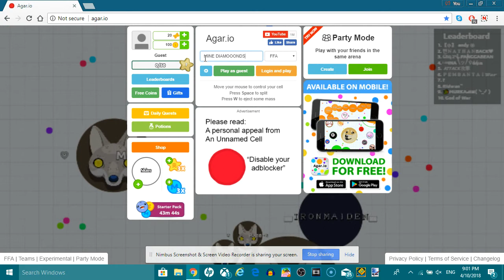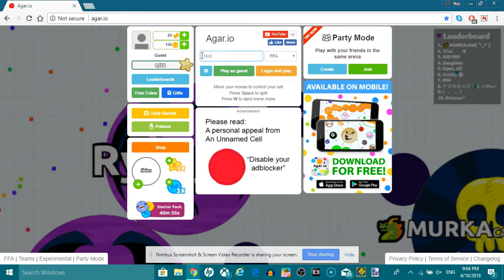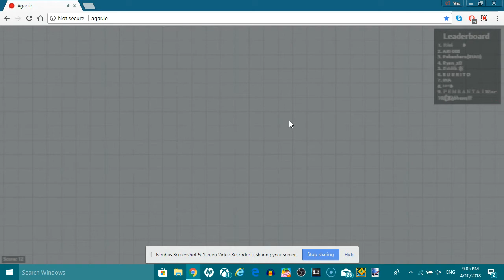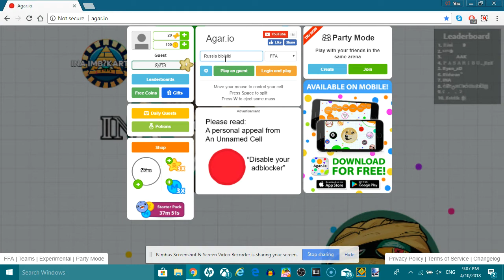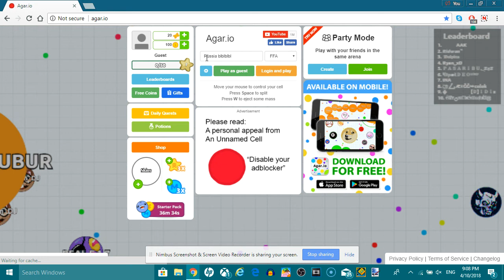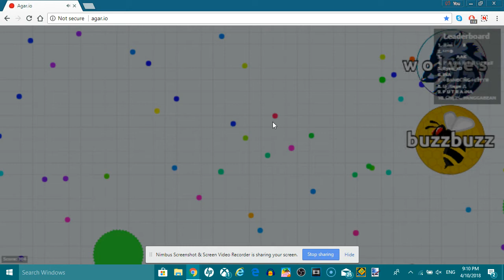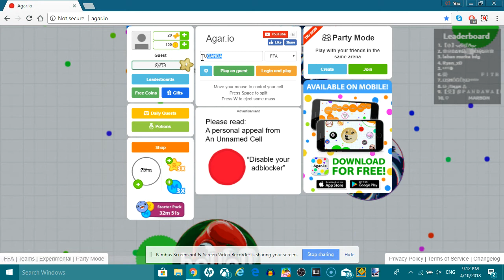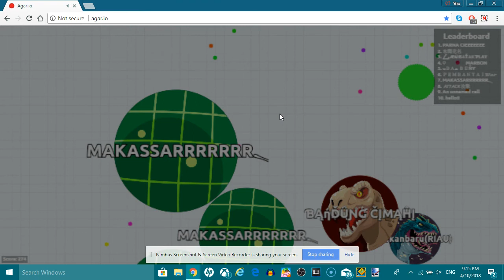Agario ep1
Link to the game: agar.io